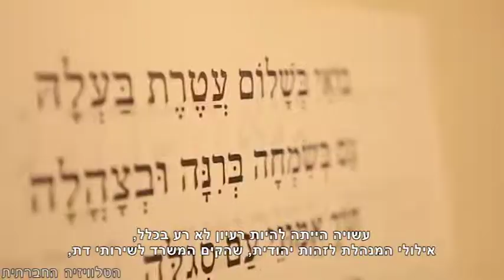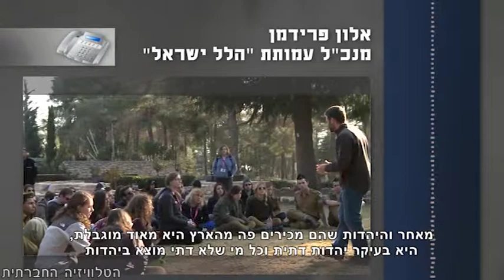בית יהודי לחילוניים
המשרד לשרותי דת הקים, בהחלטת ממשלה, מנהלת לזהות יהודית שמטרתה לקרב את החילוניים להוויה היהודית אך ארגונים שונים טוענים- זוהי מנהלת לזהות אורתודוכסית, שאינה לקוחת בחשבון את מגוון הזרמים ביהדות המודרנית.